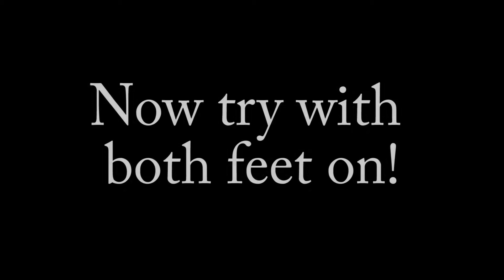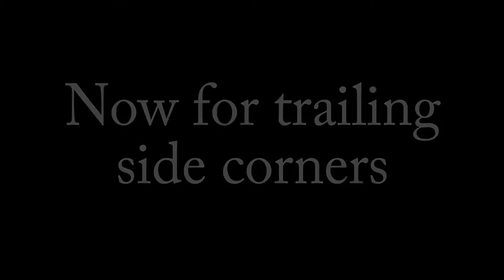Cyr Wheel Tutorial - Corners, Lead andTrail Side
This may help you if you're struggling to get decent height and rotation when doing corners.  It covers about 5 minutes of lead side, then about 4 minutes of trail side.

Please note that I am not an instructor, and these videos are just a guide to show you the process I learned certain tricks.  Usually I film them literally as I am learning them myself, as I film all my sessions to study them afterwards - so your mileage may vary.

Shout out to all the other tutorial makers out there for helping me along the journey of this new apparatus!

Emma and SANCA for wonderful instruction